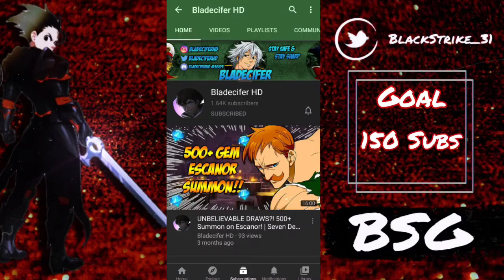SHOUT OUT & THANK YOU VIDEO!!!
Yo what's going on guys, BSGaming here! I just wanted to make a thank you video and shout to a few people! Thank you everyone for 150+ subs! It means a lot to me and I appreciate you all!

AmazingYT

1:10 - 2:12

Elyan

2:13 - 3:19

Davo

3:20 - 4:08

Omega Savage

4:10 - 5:19

Whisker

5:20 - 6:17

Bladecuifer
6:19 - 7:50